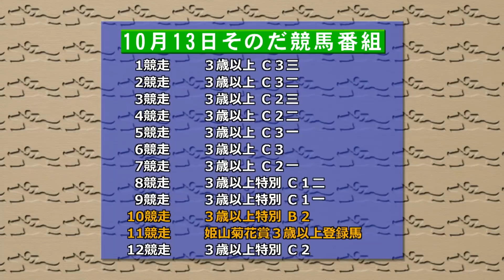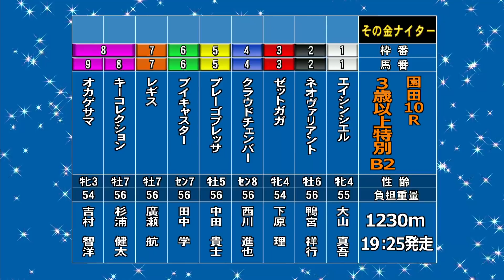そのだけいばレース展望（10月13日分）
10月13日（金）の「そのだけいばレース展望」です。進行は竹之上次男アナウンサー、解説は北防敦記者（競馬キンキ）。メインレース「第５７回 姫山菊花賞」を中心にお届けします。